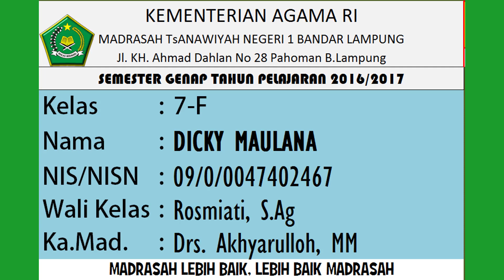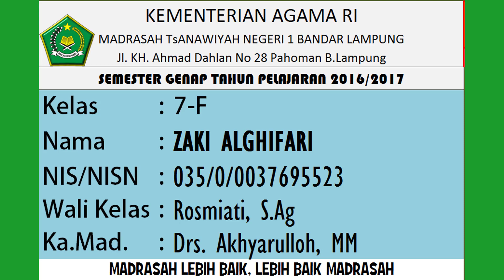album Kenangan Kelas Genap 2017 7F0